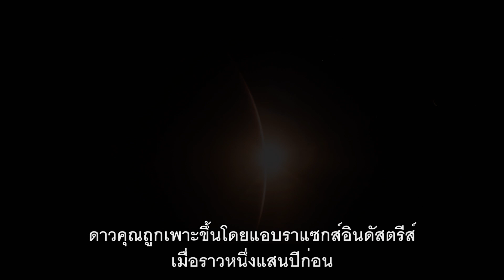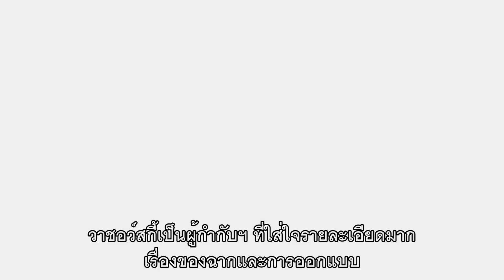Jupiter Ascending - Inside the Universe Featurette (ซับไทย)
Jupiter Ascending - เรื่องราวของ จูปิเตอร์ โจนส์ (คูนิส) เกิดยามกลางคืนภายใต้ท้องฟ้า โดยมีสัญลักษณ์ที่บ่งบอกชะตาชีวิตอันยิ่งใหญ่ของเธอไว้ ตอนนี้เมื่อจูปิเตอร์โตขึ้น เธอใฝ่ฝันว่าจะได้เป็นดาราแต่กลับตื่นขึ้นมาพบความจริงอันโหดร้ายเมื่อเธอเป็นแค่พนักงานทำความสะอาดให้บ้านคนอื่น และต้องถูกพักงานอย่างไม่มีกำหนด  จนกระทั่งเมื่อเคน (ทาทัม) อดีตนักล่าหน่วยทหารที่ร่างกายถูกสร้างขึ้นด้วยยีนสังเคราะห์เดินทางมาถึงโลก เพื่อค้นหาเธอ จูปิเตอร์จึงเริ่มรู้ชะตาชีวิตว่าเขารอเธอมานานแสนนาน ลักษณะยีนของเธอแสดงให้เห็นว่าเธอเป็นผู้สืบทอดที่ไม่ธรรมดา ซึ่งนั่นอาจจะเปลี่ยนสมดุลของจักรวาลได้

Jupiter Ascending จะเข้าฉายในบ้านเรา 5 กุมภาพันธ์ 2015 นำแสดงโดย แชนนิ่ง ทาทัม , มีล่า คูนิส พร้อม, ฌอน บีน ,เอ็ดดี้ เรดเมย์น , ดักลาส บูธ , ทัพเพนซ์ มิดเดิลตัน, ดูน่า เบ , เจมส์ ดี'อาร์ซี่ และ ทิม ไพก็อตต์-สมิธ กำกับการแสดงโดย ลาน่าและแอนดี้ วาชอว์สกี้